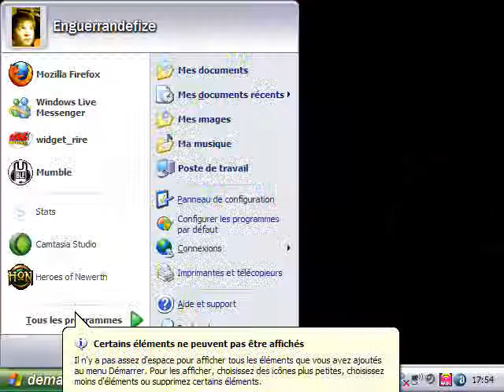Oddworld l'Exode d'Abe - part 13 - Les esprits sont sans repos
L'Exode d'Abe continue et passe les pièges des caveaux Mudomo en se faufilant entre les dangereux scrabs qui lui réservent encore bien des surprises mais malgré tout cela, Abe notre héros sans peur, continue. Mais passera-t-il la dernière GRANDE porte pour rejoindre les esprits sacrés !?